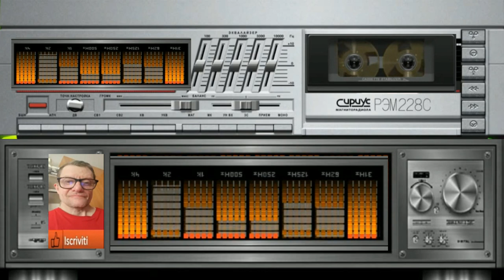Giovanni Notte Elettrica di luce ( Created Intelligence artificial )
vst usato per composizione   ( Created Intelligence artificial )
nome del brano Giovanni Notte Elettrica di luce